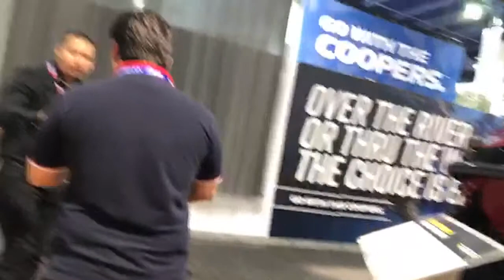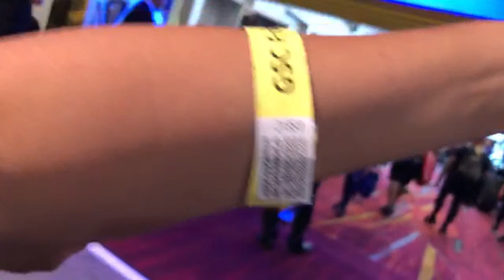2019 SEMA SHOW NOV.8 Friday